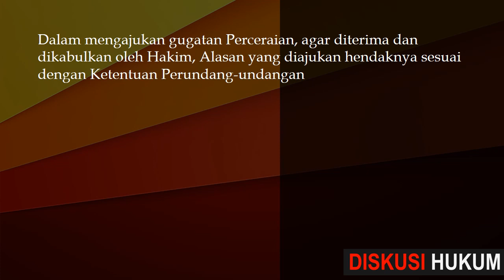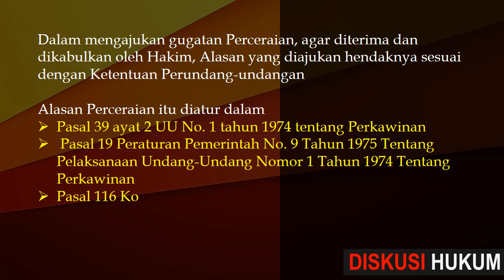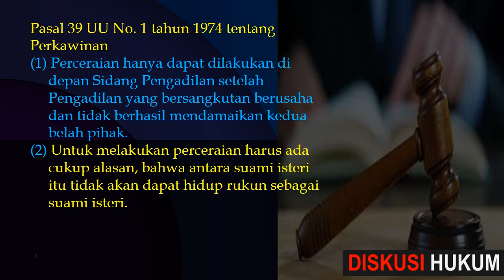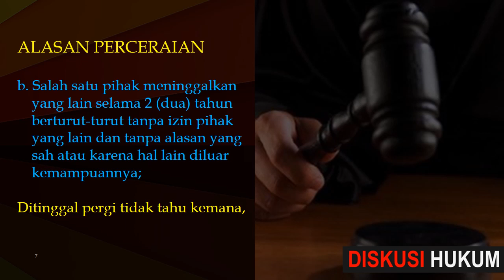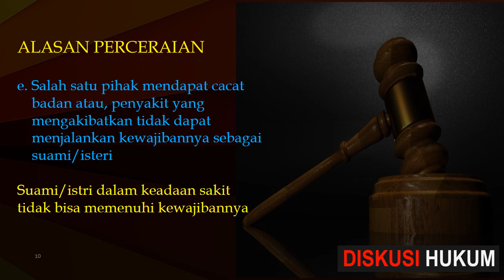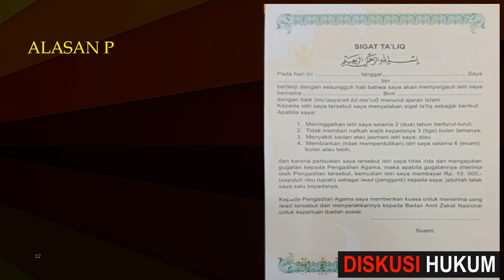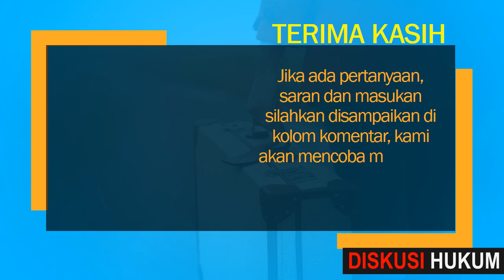ALASAN PERCERAIAN SESUAI ATURAN PERUNDANG-UNDANGAN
Tidak mudah untuk menggugat ataupun memohon cerai ke pengadilan. Harus ada alasan-alasan yang cukup menurut hukum, sehingga gugatan cerai bisa dikabulkan Pengadilan.
Alasan-asalan tersebut diatur dalam Pasal 39 ayat 2 UU No. 1 tahun 1974 tentang Perkawinan Jo Pasal 19 Peraturan Pemerintah No. 9 Tahun 1975 Tentang Pelaksanaan Undang-Undang Nomor 1 Tahun 1974 Tentang Perkawinan yakni sebagai berikut:
Pasal 39 (1) Perceraian hanya dapat dilakukan di depan Sidang Pengadilan setelah Pengadilan yang bersangkutan berusaha dan tidak berhasil mendamaikan kedua belah pihak. (2) Untuk melakukan perceraian harus ada cukup alasan, bahwa antara suami isteri itu tidak akan dapat hidup rukun sebagai suami isteri. (3) Tatacara perceraian di depan sidang Pengadilan diatur dalam peraturan perundangan tersendiri.
 Pasal 40 (1) Gugatan perceraian diajukan kepada Pengadilan. (2) Tatacara mengajukan gugatan tersebut pada ayat (1) pasal ini diatur dalam peraturan perundangan tersendiri.
Alasan-alasan yang dapat dijadikan dasar untuk perceraian dalam pasal Pasal 19 Peraturan Pemerintah No. 9 Tahun 1975 adalah:
a) Salah satu pihak berbuat zina atau menjadi pemabok, pemadat, penjudi dan lain sebagainya yang sukar disembuhkan;
b) Salah satu pihak meninggalkan yang lain selama 2 (dua) tahun berturut-turut tanpa izin pihak yang lain dan tanpa alasan yang sah atau karena hal lain diluar kemampuannya;
c) Salah satu pihak mendapat hukuman penjara 5 (lima) tahun atau hukuman yang lebih berat setelah perkawinan berlangsung;
d) Salah satu pihak melakukan kekejaman atau penganiayaan berat yang membahayakan terhadap pihak yang lain;
e) Salah satu pihak mendapat cacat badan atau, penyakit yang mengakibatkan tidak dapat menjalankan kewajibannya sebagai suami/isteri;
f) Antara suami dan isteri terus menerus terjadi perselisihan dan pertengkaran dan tidak ada harapan akan hidup rukun lagi dalam rumah-tangga;
Khusus yang beragama Islam, ada tambahan dua alasan perceraian selain alasan-alasan di atas, sebagaimana diatur dalam Pasal 116 Kompilasi Hukum Islam yaitu:
1. Suami melanggar taklik-talak;
2. Peralihan agama atau murtad yang menyebabkan terjadinya ketidak rukunan dalam rumah tangga